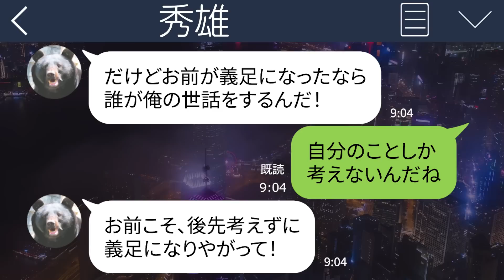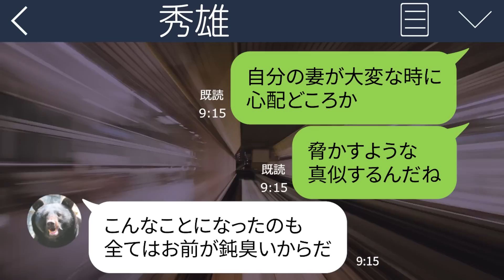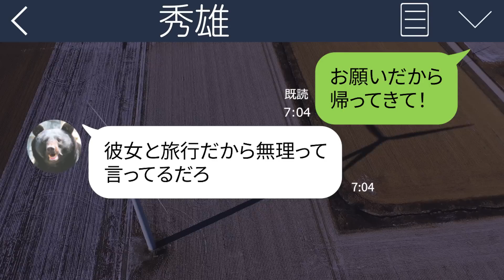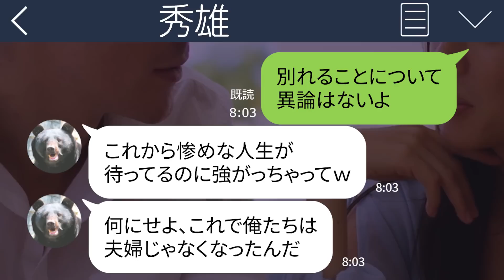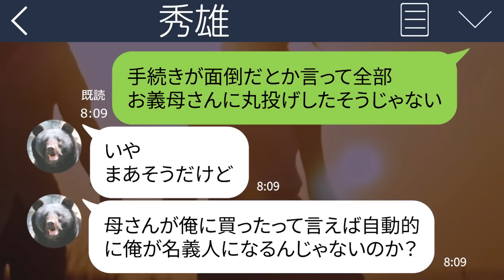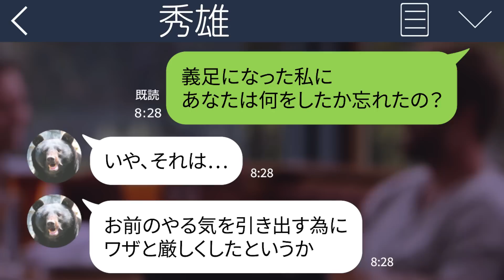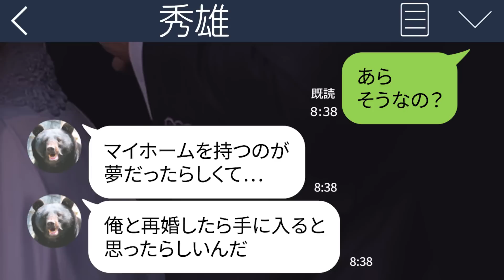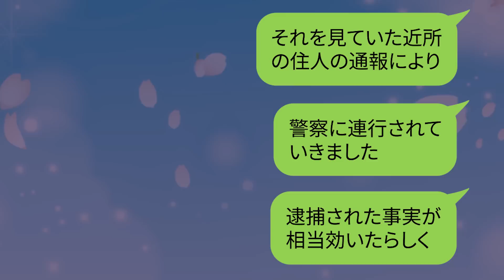【LINE】義母を庇って義足になった嫁を捨てた夫｢障がい者と一緒に歩くの恥ずかしいわ｣→激怒した姑がダメ息子に仕掛けた反撃が強烈すぎたｗ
私は義母を庇って片足を失い、義足になってしまいました。でも2人とも命が助かったことに感謝していますし、後悔もしていません。しかし、夫から信じられない言葉を投げかけられることになったのです。